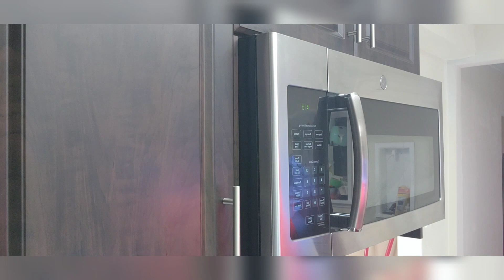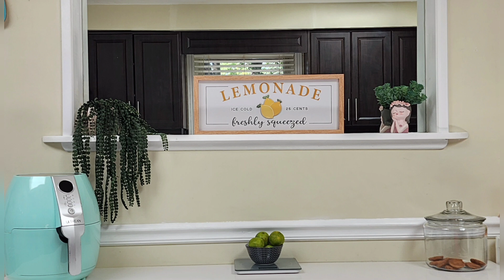🪣🧹Limpia conmigo la cocina verano2023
Hola mis hermosuras, Feliz inicio de semana hoy les traigo este reto de  hogares mas limpios en compañía de mis amigas Maggie glezz y Marite Wong para poner bello nuestros hogares acompañame a ver este proceso para terner nuestros espacios mas lindos  espero te guste y te inspire   no olvides regalarme un like

Dispensador para organizar ✅️

enlacé de Amazon compritas 🛍
organizadores de ziploc

Dispensador para organizar ✅️